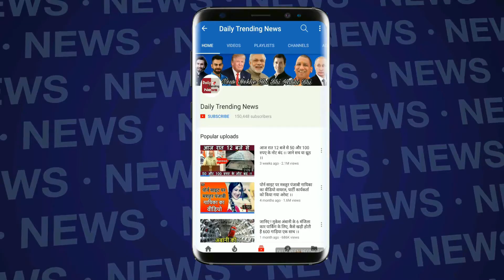WHATT!! ऐसी क्या चूक हुई जो मिट रहा है SALMAN KHAN का नाम | SALMAN KHAN LOSING HIS STARDOM!! WHY??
WATCH THE VIDEO TO FOR MORE INFORMATION.

Edited By --